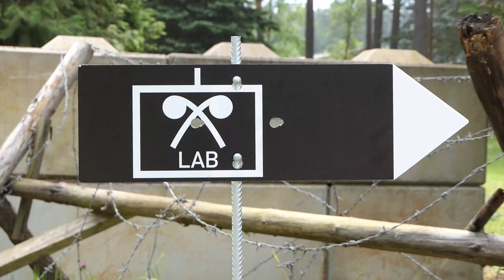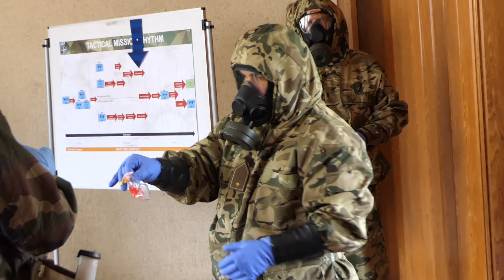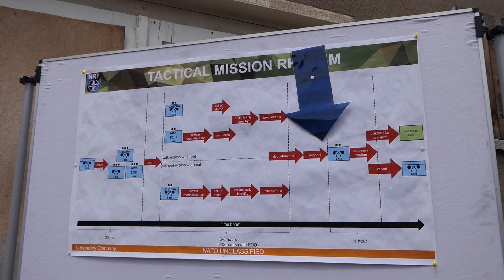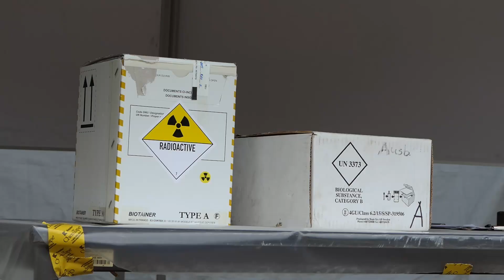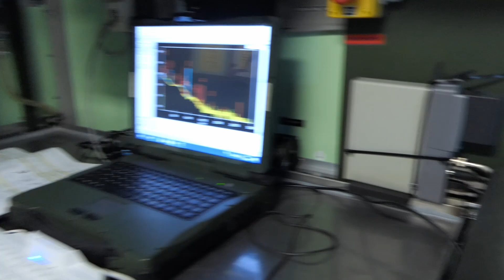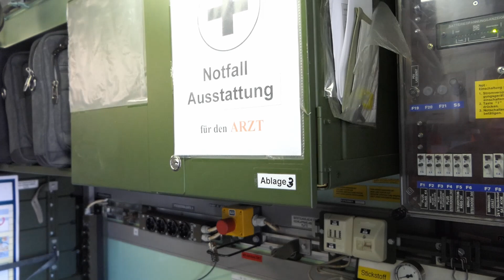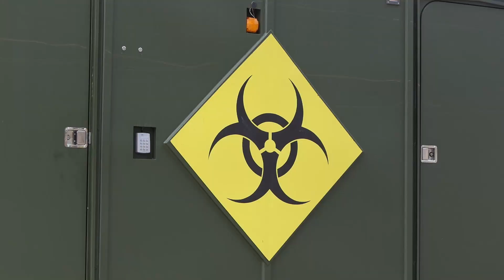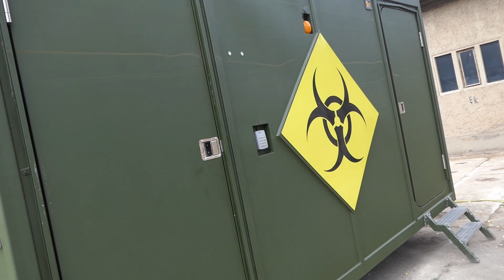ABC-Abwehr: multinationale SIBCRA und Laborkompanie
Das Video zeigt das Vorgehen der ABC-Abwehrkräfte (Labor-Kompanie, LabCoy), nachdem eine mit ABC-Kampfmitteln angereicherte IED (improvised explosive device = unkonventionelle Sprengvorrichtung) entschäft wurde. Verschiedene Fachleute führen auf Deutsch und Englisch erklärend durch die Arbeitsschritte. Es bietet sich an, die Untertitel einzuschalten. Zunächst werden die Proben von der IED (verkabelte blaue Tonnen) durch ein SIBCRA-Team (Sampling and Identification of Biological, Chemical and Radiological Agents = Probenahme und Identifizierung biologischer, chemischer und radiologischer Arbeitsstoffe) genommen. Diese werden dann zusammen mit dem ABC-Team dekontaminiert und zum Triage-Punkt des Labor-Zeltlagers gebracht. Anschließend werden die 3 Labore vorgestellt: Chemie, Atom, Bio.

Anlass war der Besuchertag bei der ABC-Übung "Platinum Mask 2023" in der Oberlausitz. Es handelt sich um eine Übung des ABC-Abwehrbataillons 7, der NRF (NATO Response Force = NATO Reaktionsstreitkraft) und der CJ-CBRND-TF (Combined Joint CBRN (chemical, biological, radiological, nuclear) Defence Task Force = Einsatzgruppe zur kombinierten Abwehr chemischer, biologischer, radiologischer und nuklearer Bedrohungen).